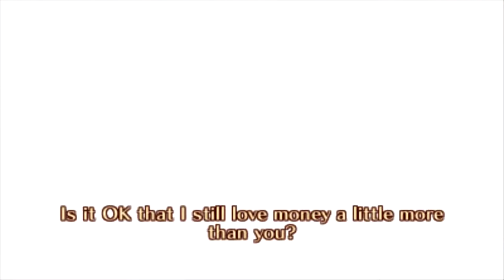Ice, Ice Baby - Let's Play [BLIND] Fire Emblem Fates: Revelations - Chapter 10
In all seriousness, I think this is the first chapter in the 3-game expansion of Fates that I have been genuinely disappointed with...

As I promised, now that I have finished Conquest and Birthright on my own, here is the of blind run of Fire Emblem Fates: Revelations. I also decided that to add an extra twist to the run by using "child units" only.